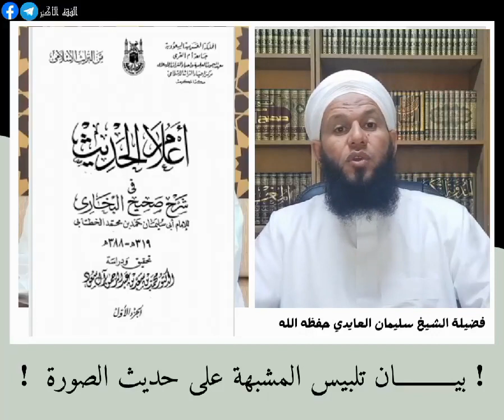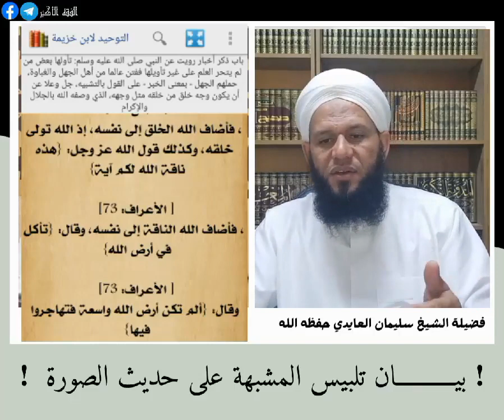عثمان الخميس: تلبيس الحشوية في شرح حديث خلق الله آدم على صورته